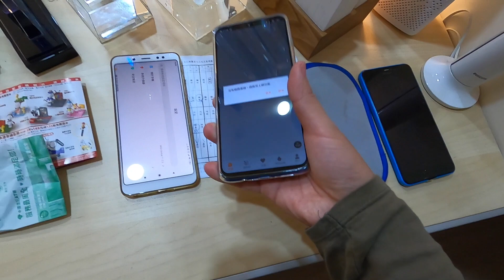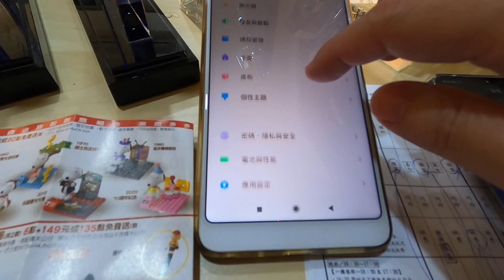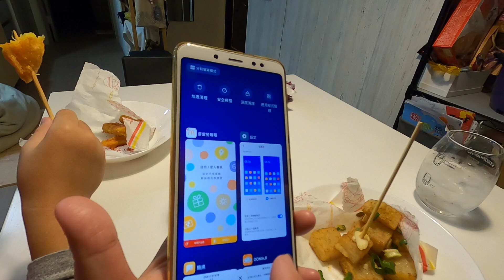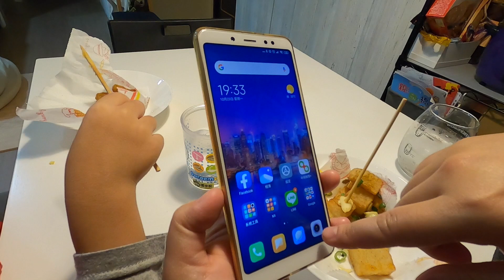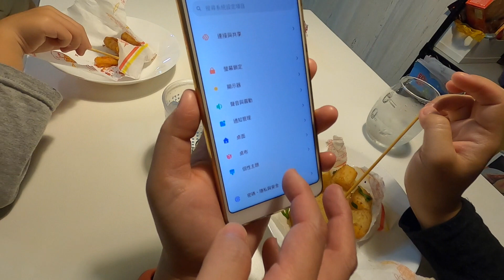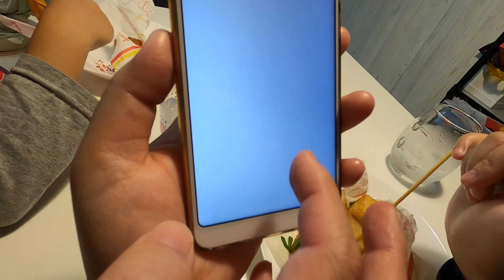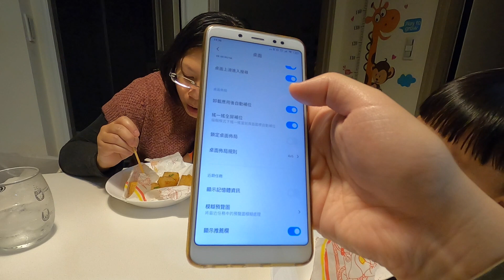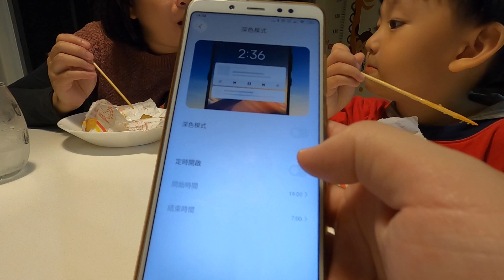幫老婆設定手機｜小米MIUI11全面屏手勢蠻好用的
升級MIUI11一陣子了,
覺得全面屏手勢蠻好用的,
也幫老婆設定一下.

拍攝工具:
GoPro Hero 8
Sj8 Pro
Panasonic Lumix DMC-GF3
SONY RX100M5A
剪輯工具:
iMovie
final cut pro